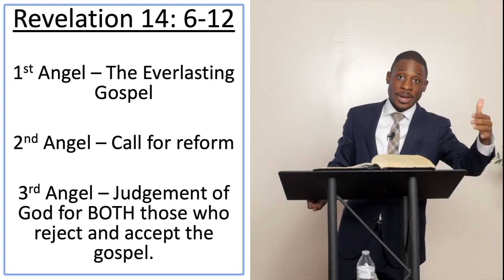Paul Teaches The 3rd Angel's Message of Revelation 14 In Romans 1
The powerful end time gospel is found in Revelation 14, especially verse 6-12. There is revealed the truth about God and His dealings with the good and bad. Paul teaches the SAME truth in Romans 1.